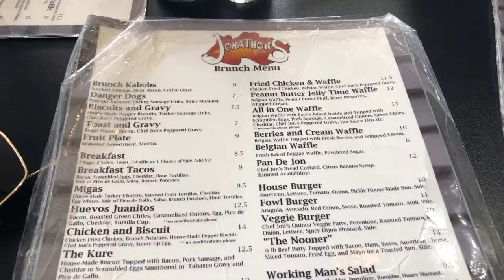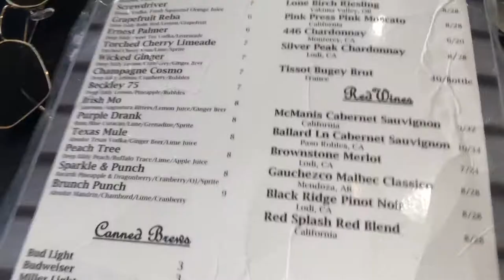JONATHAN'S DINER REVIEW I SHAYMAS DAY: 19 & 20 I ESSENCEOFSHAY